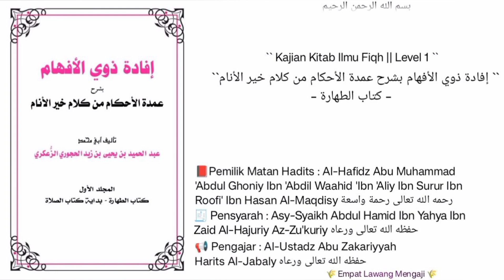Syarh Umdatil Ahkam | 123 | Kitabut Thoharoh | 4 muadzinnya Rosululloh shollallohu 'alaihi wa sallam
Pembahasan seputar:
-4 muadzin nya Rosululloh shollallohu 'alaihi wa sallam.
-larangan mengemis atas nama da'wah.
-keutamaan membangun masjid.
Dll